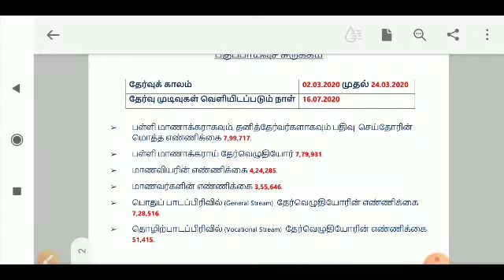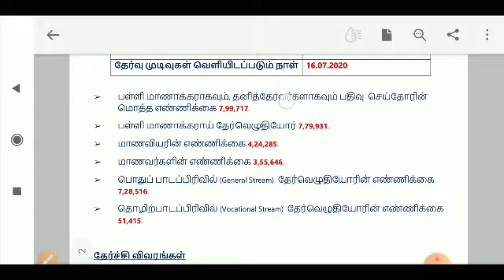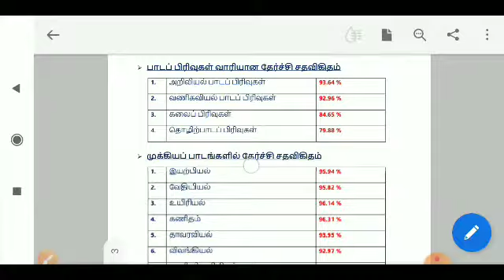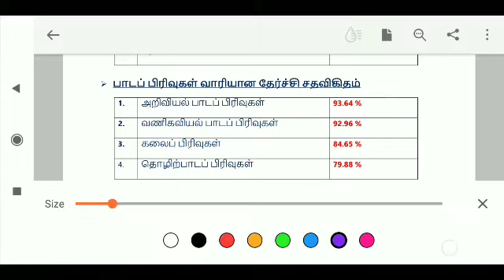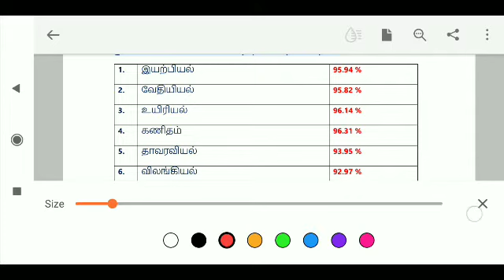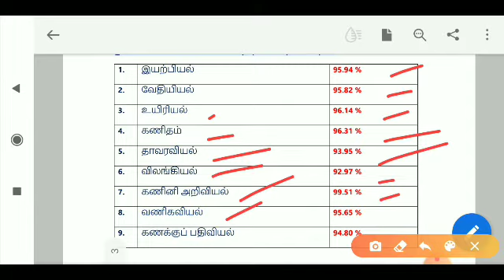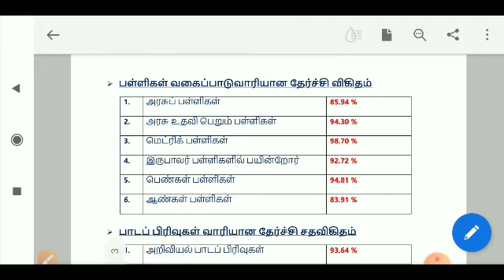12ம் வகுப்பு பொதுத்தேர்வு முடிவுகள் இணையத்தில் வெளியீடு / மொத்தம் 92.3% பேர் தேர்ச்சி